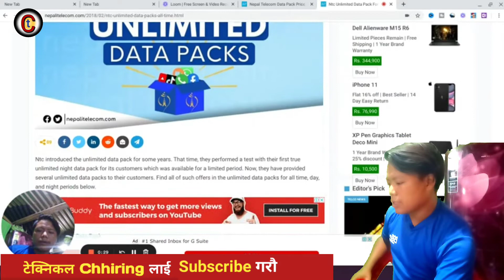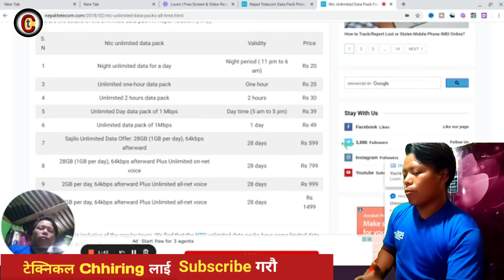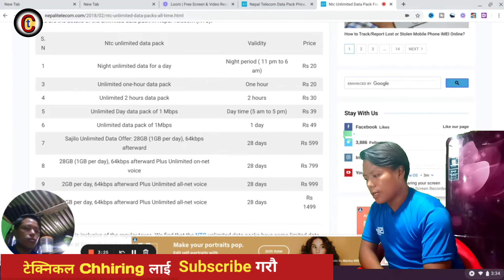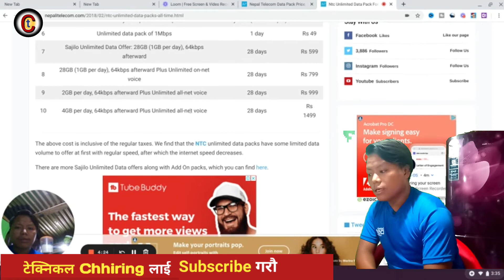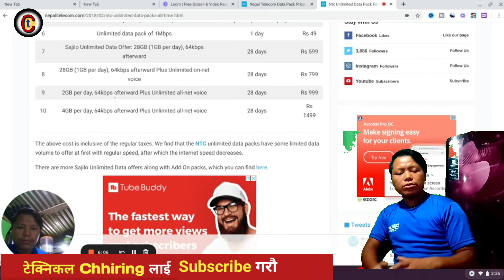NTC Data Pack 2022 | Rs. 18 _2GB | Namste data pack 2022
About this video👇
Yo video ma hami sikane chhama ki Ntc data pack 2022 ma Rs. 18 ma 2GB data pack kasri line ani more. ntc data pack ko barema full information share gareko chhu so video last samma hernu hol 🙏

About: Technical Chhiring is a YouTube Channel, where you will find all technology related videos in Nepali, New Video will be posted as soon as possible )

  2.Top 3 nepali cooking channel 🇳🇵

 3.अब जुन सुकै को मोबाइल hack  गर्ने सजिलो तरिका

  4. Gf को Facebook Account hack गर्ने तरिका

5.free tik tok use कसरी गर्ने नयाँ तरिका

 6.ncell data pack 2022 in Nepali

7.taxt मा कसरी video हाल्ने ?

8.ntc data pack 2020 night voice pack

9.How to remove power director logo

10. 10.free 10GB data _ in ncell _ active

Tags.